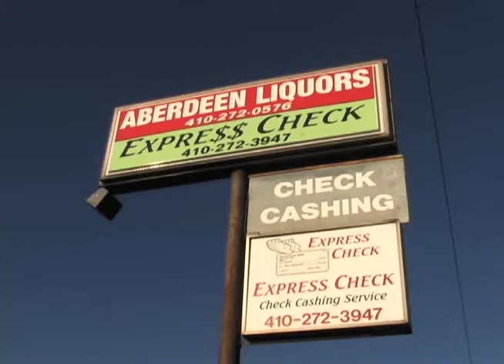Express Check Commercial